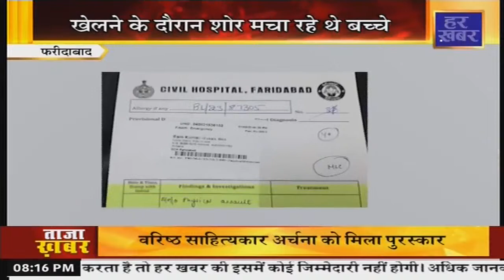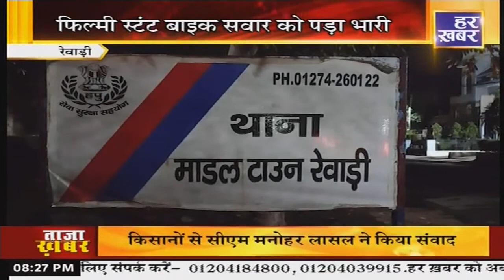Criminal: 8 AM, 25 March | Crime Story | Haryana Crime News | Har Khabar